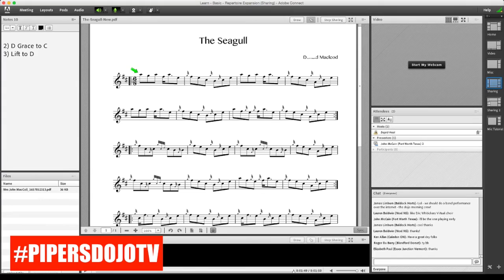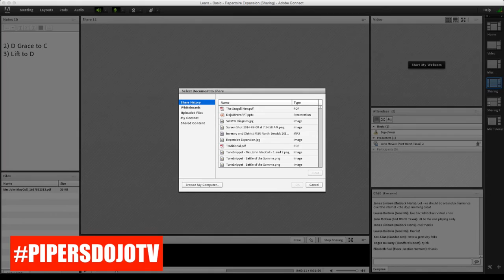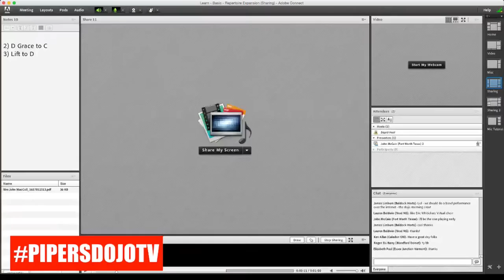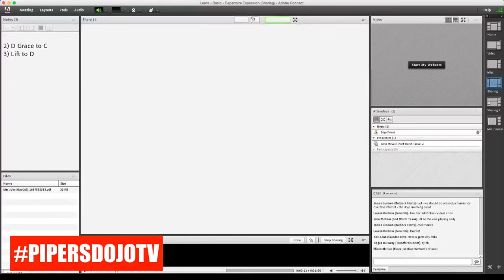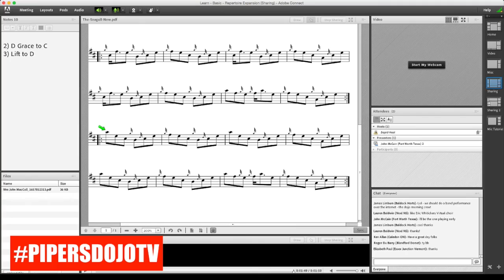PipersDojoTV - 028 - Live Performance Critique with Student John McCain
Today, we work meet a Dojo Student John McCain and work through a submission of him playing "The Seagull" jig.